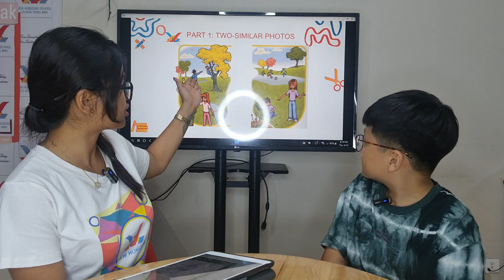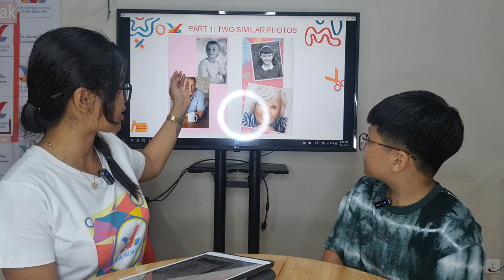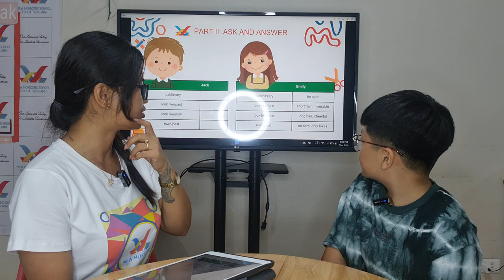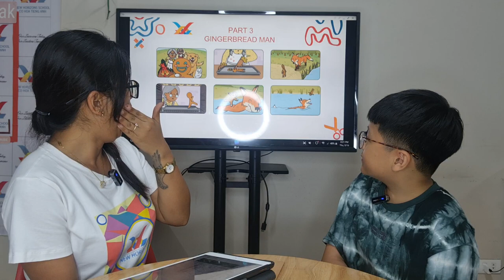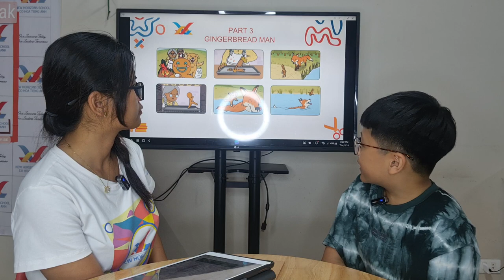May 18, 2024(5)